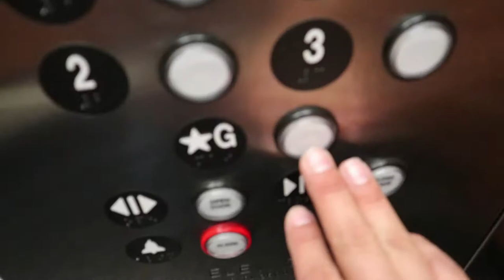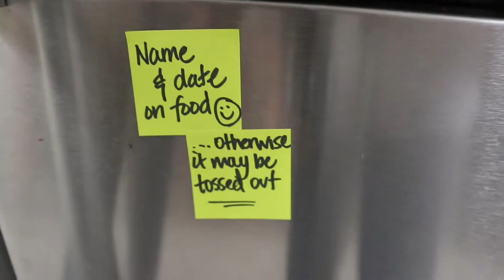FullyRaw Kristina Stops By, and We Try the Bean Boozled Challenge (Again)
Hanging out with FullyRaw Kristina!